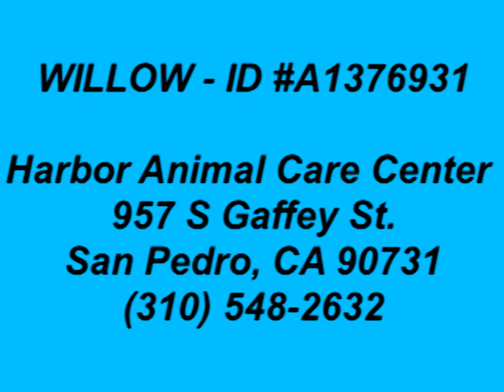WILLOW - ID A1376931 (Harbor Shelter - San Pedro, CA - LA County)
**ADOPTED** ~ SWEET GENTLE 1 YR OLD FEMALE, GRAY & WHITE PIT BULL TERRIER!! APPEARS TO BE VERY DOG FRIENDLY AND SUBMISSIVE!! AMAZING TEMPERAMENT, WOULD BE A WONDERFUL THERAPY DOG!! WILLOW - ID#A1376931 - HARBOR SHELTER - SAN PEDRO, CA (L.A. AREA)

Willow is such a sweet loving gentle soul. She came in as "humane evidence" on March 8, 2013. She appears to have been mistreated, as she cowers at times if approached to quickly. However, she warms up to you and loves affection!!! She is very gentle and calm, especially for being a 13 month old puppy!!! She appears to be very dog friendly, and was very submissive with all the doggies she met. Please open your heart and home to this adorable little girl who desperately needs a loving home of her own.

I am an unaltered female, gray and white Pit Bull Terrier. The shelter thinks I am about 1 year and 1 month old. I weigh approximately 42 pounds. I have been at the shelter since Mar 08, 2013. I have been available for adoption since Apr 02, 2013